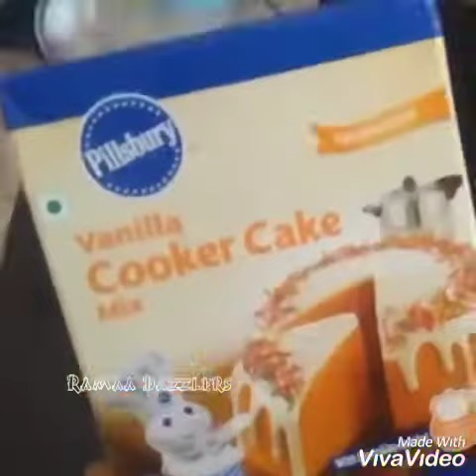Pillsbury vanilla cooker cake 🎂 (@ramaadazzlersallinone1728 )